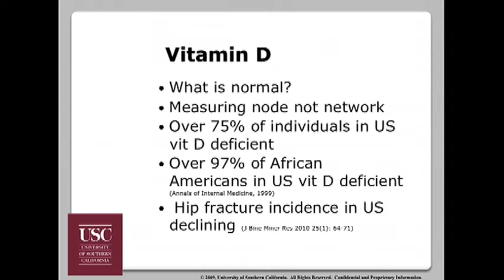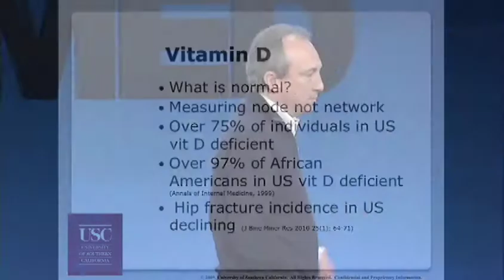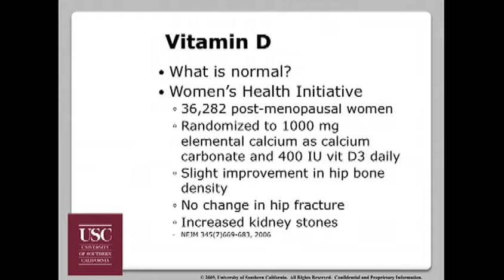David Agus at TEDMED 2010 (1)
David Agus shows how when proscribing treatment, doctors and government guidelines need to view the body as a network and not a series of isolated nodes.